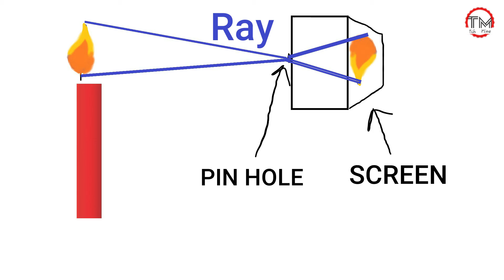Pin Hole Camera | Easy Science Experiment to do at home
Hi friends, I am Khilesh and going to show you how to make a Pinhole Camera at Home Easy.
Materials Required:-

1) Black Cardboard Box
2) Butter Paper
3) Glue

4) Divider
5) Candle
 6) Matchstick
7) Scissors

Definition:-A pinhole camera is a simple camera, without lens, in the shape of a box.

Explanation:-Light travels through air in a nearly perfectly straight line: The light travels from the top of the candle, straight through the pinhole, and straight to the BOTTOM of the image. Thus the image is inverted. Left and right are reversed for the same reason.

1) LIKE
2) SHARE

Thanks,Khilesh (Tch Mine)